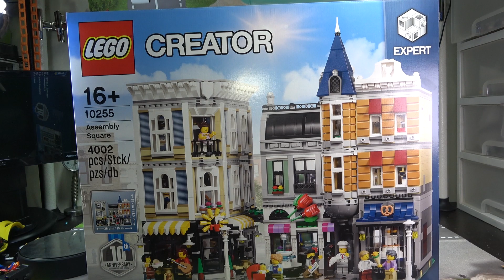레고 치과의사,바리스타,제빵사,꽃집 주인,악기점 직원,댄서,사진사,아기 어셈블리 스퀘어 10255 크리에이터 미니피규어 리뷰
어셈블리 스퀘어 세트와 함께 모듈식 건물 시리즈 10주년을 다같이 경축하자는 부품수 4002 pcs의 제품

레고 공식 쇼핑몰 홈페이지에서 369,000 원의 가격에 판매가 되고 있고, 대형마트나 인터넷은 좀 나중에 나올듯 하네요~

비할 데 없이 정교하고 여기저기 깜짝 요소가 숨겨져 있는 레고® 모듈식 건물 출시 10주년을 기념판 어셈블리 스퀘어 세트를 만나보세요. 건물의 각 부위를 손쉽게 분리한 후, 지상층의 제과점, 꽃가게, 카페, 중간 층의 악기점, 사진 스튜디오, 치과, 그리고 맨 위층의 댄스 스튜디오와 아파트, 옥상 테라스의 바비큐 화덕 등 건물 내부의 다양한 구성 요소들을 자세히 살펴볼 수 있습니다. 아울러 건물 외부의 모양새 연출을 위해 정교한 보도와 옥외 카페의 각종 집기, 분수, 가로등, 매우 정교한 건물 전면부, 아름답게 치장된 창문과 출입문, 조립식 가게 간판 3개, 나선형 탑, 아름다운 장식으로 꾸며진 지붕 라인 등 다양한 구성품을 찾아볼 수 있습니다. 레고 크리에이터 엑스퍼트 모듈시 건물 시리즈의 10243 파리의 레스토랑, 10246 탐정 사무소, 10251 브릭 뱅크 세트를 모두 모아 마을 전체의 모습을 꾸며보세요. 미니피겨 8개와 아기 피겨가 들어 있습니다.

- 미니피겨 8개(치과의사, 바리스타, 제빵사, 꽃집 주인, 악기점 직원, 댄서, 사진사, 레고® 팬)와 아기 피겨가 들어 있습니다.
- 발레리나 스커트, 치와와, 프레첼, 장식용 치킨과 캔디 등의 액세서리가 들어 있습니다. 또한 조립식 전화기, 그릴, 아기 유모차, 조립식 램프가 들어 있습니다.
- 건물의 일부를 분리하고 정교한 인테리어를 볼 수 있습니다.
- 기념판 레고® 크리에이터 엑스퍼트 세트와 함께 모듈식 건물 시리즈 10주년을 축하해 주세요.
- 이 세트는 16세 이상 사용자의 조립 놀이 체험을 위해 적합합니다.
- 4,000개가 넘는 레고® 블록으로 구성된 이 모델을 이용해 자신의 레고® 조립 기술을 테스트해 보세요!
- 2017년 봄에 새로 출시될 예정인 치과의사 몸통, 치과병원 창문, 10182 카페 코너 전면에 사용되는 2x3 타일 등이 장식 요소로 들어 있습니다.
- 수많은 곡선 타일과 모서리 경사 타일, 차고 문(네모 창문으로 사용됨), 레고® 테크닉 굴착기 삽날(지붕의 부품으로 사용됨)이 들어 있습니다.
- 레고® 크리에이터 엑스퍼트 모듈시 건물 시리즈의 10243 파리의 레스토랑, 10246 탐정 사무소, 10251 브릭 뱅크 세트를 모두 모아 마을 전체의 모습을 꾸며보세요.
- 크기: 높이 35cm, 폭 38cm, 깊이 25cm.